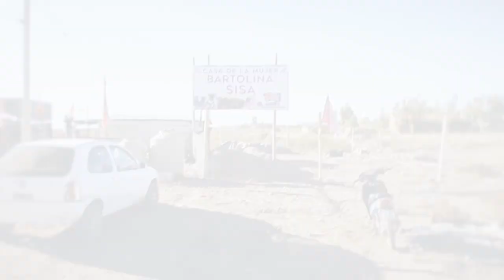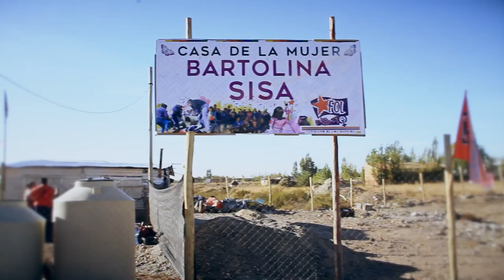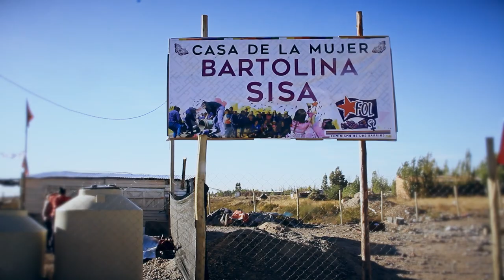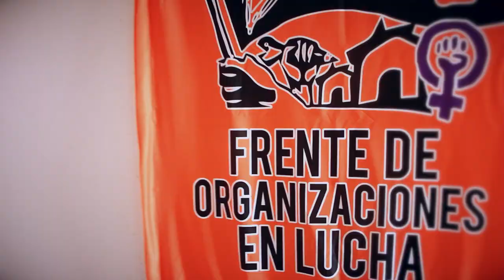Inauguración de la Casa Bartolina Sisa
Inauguramos la primera parte de nuestra Casa "Bartolina Sisa", un espacio construido por compañeras y compañeros del FOL, el cual con el trabajo , la lucha y la organización popular de las y los más humildes es posible este sueño.
Apuntamos a generar espacios de encuentro y fortalecimiento para luchar desde el barrio por un mundo sin violencias.